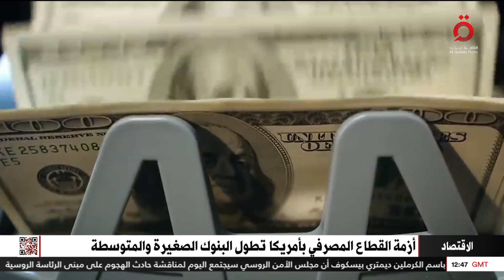أزمة القطاع المصرفي بأمريكا تطول البنوك الصغيرة والمتوسطة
5/5/2023